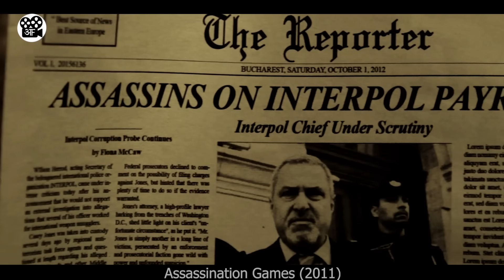Iss HITMAN ko maarna Mushkil hai | Movie Review/Plot In Hindi & Urdu | Movie Story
This is a Movie Explanation video about a hitman who wants to take revenge on the world's greatest mafia member. During his mission, he met another hitman who helped him complete it.